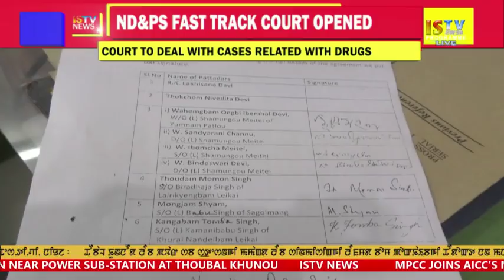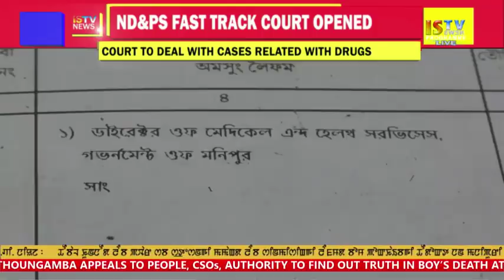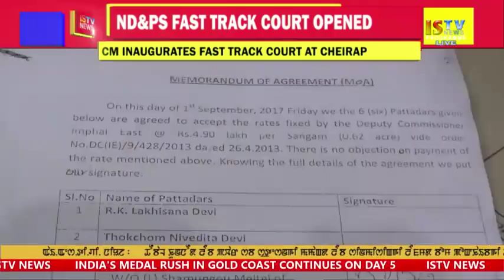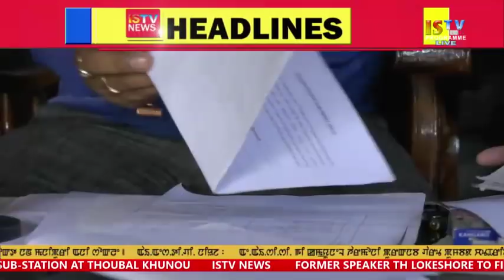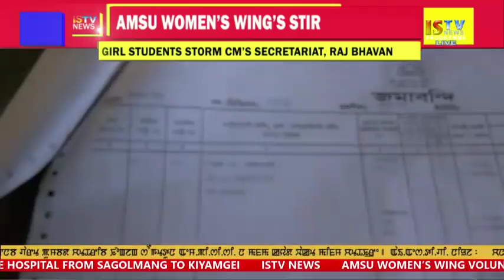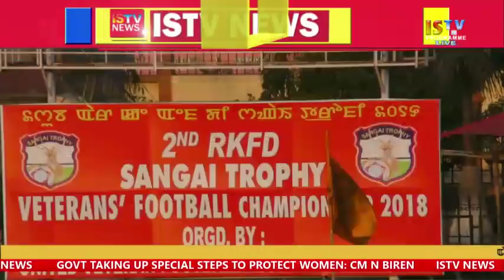9TH APRIL 2018 2018 9.PM MANIPURI NEWS